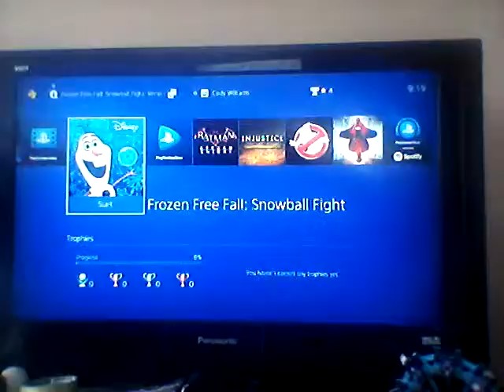Let's play Batman the Telltale series #3 Harvey Dent !